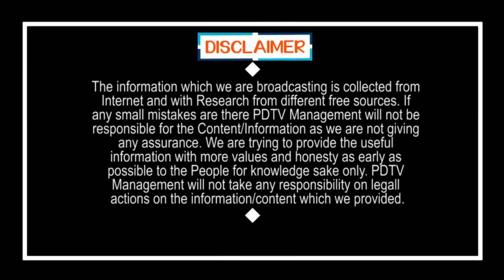Chandrabbu Graph Decrease in AP | బాబు ఢమాల్.. తేల్చేసిన సర్వే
బాబు ఢమాల్.. తేల్చేసిన సర్వే | Chandrabbu Graph Decrease in AP | PDTV News